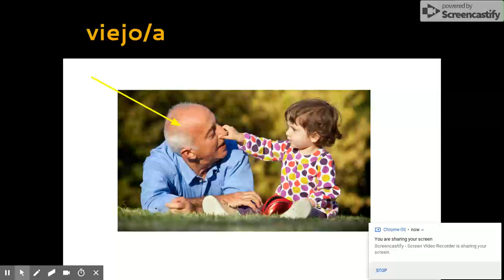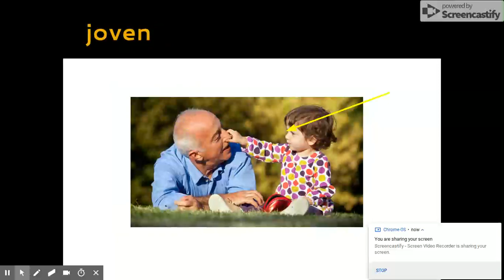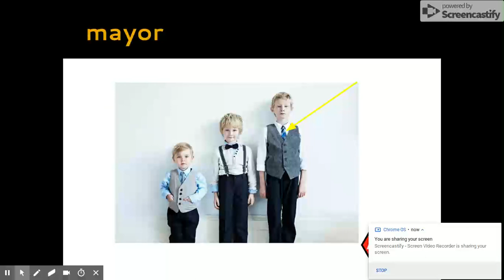Unidad 4 (2)